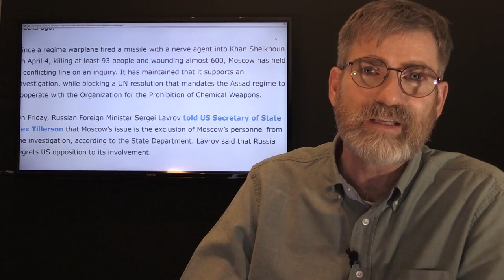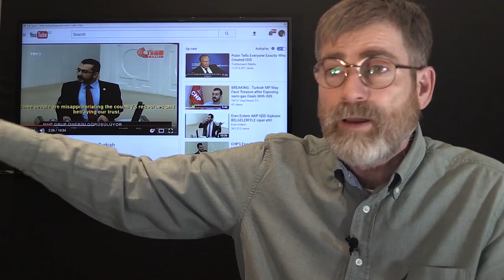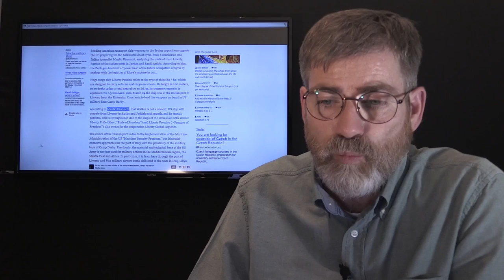US Coalition Knocking on Syria's Southern Border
US and Jordanian Forces Pushing into Southern Syria

Seems almost like a dream, how did the US get so involved in the Middle East that has brought this region of the world to near ruins, and is on course for a global conflict. Seems under President Reagan things were going pretty good for the average US citizen. Vietnam was two decades behind us and even though we had a cold war it was relatively peaceful. But the plot to topple Syria's government was already on the play books then, of course Hafez al-Assad was constantly at odds with Israel. But Hafez died his son Bashar al-Assad took his place and even though Israel finally has some peace with Syria the agenda to topple the leadership stayed on the CIA's hit list. Now the US is well positioned with their allies and the rebels and different fighting factions have weakened the nation to make their job far easier. Years have planning have strategically placed all the forces in position all that was needed was a false flag to justify this new invasion. April 4th 2017 Sarin gas attack seems to have been just what was needed to galvanize public opinion.